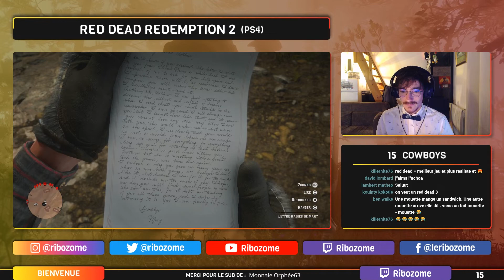#15 COWBOYS & INDIENS - RED DEAD REDEMPTION 2 [LIVE HD60 FR]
Dans ce let's play (rediffusion de live) nous allons aider les indiens à récupérer des chevaux et ensuite nous nous dirigeons vers Saint-Denis pour assister à l'exécution de Com O'Driscoll ! Enjoy ! 🤘🏼

Au programme de cette rediffusion de live Red Dead Redemption 2 vous pourrez retrouver vos commentaires en live, des assassinas furtifs, du galop et surtout de la bagarre ! 💥😎